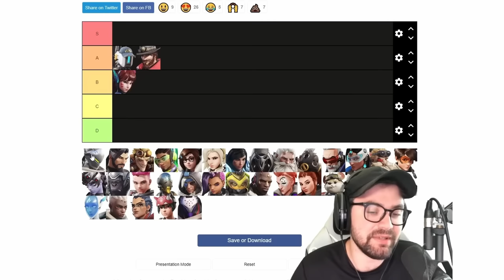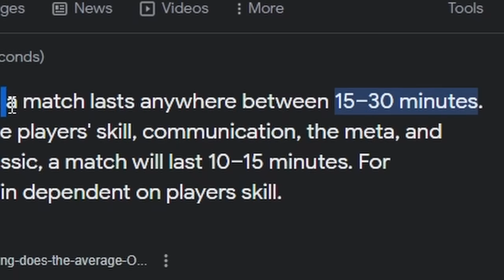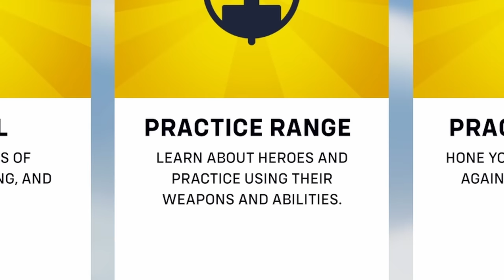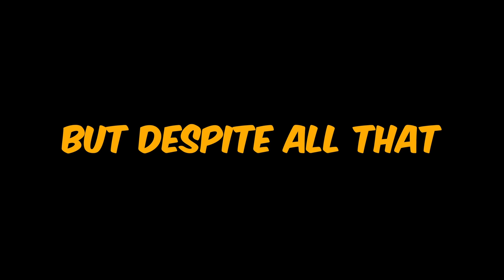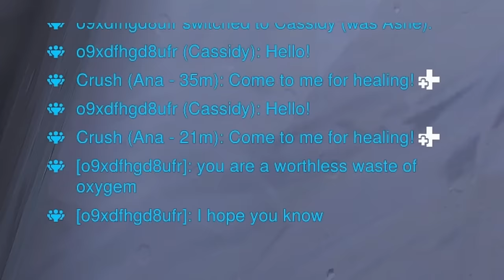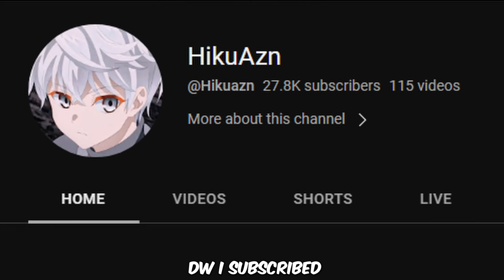I Spent 10 HOURS Learning Genji to See If He's the WORST DPS In SEASON 4 | COMPETITIVE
Playing Genji Felt Like an Intense Workout!

00:00 - Intro
00:28 - Pilot
02:04 - Hour 1
03:56 - Hour 2
06:04 - Hour 3 & 4
06:49 - Hour 5
07:29 - Hour 6
08:07 - Hour 7 & 8
09:39 - Hour 9
10:47 - Hour 10
12:50 - Toxicity (Ending)